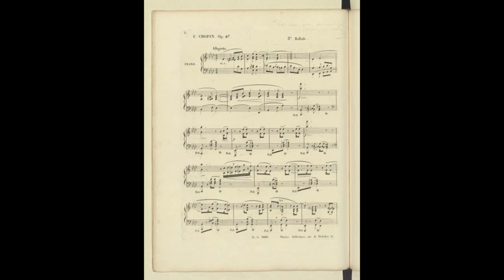Frank Lévy - Chopin: Ballade No.3, Op.47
Frank Lévy - Piano